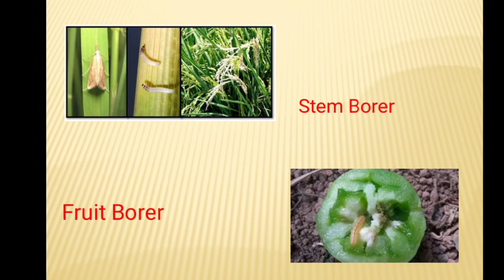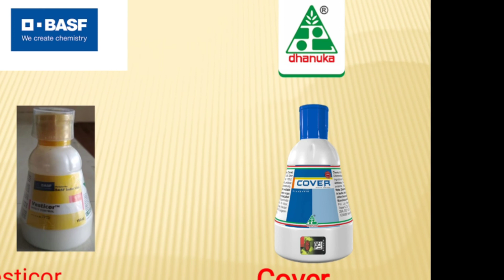CORAGEN INSECTICIDE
FMC Coragen Insecticide full details
Coragen is an anthranilic diamide insecticide in the form of a suspension concentrate. Coragen is particularly active on Lepidopteran insect pests, primarily as a larvicide. ... More than one treatment of Coragen insecticide may be required to control a population of pests.